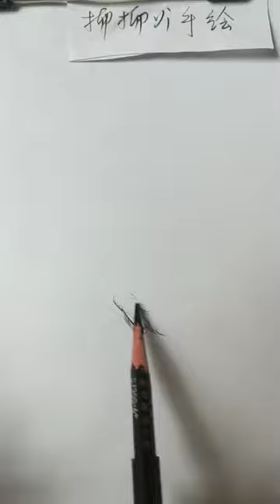How to draw a girl with ponytail hairstyle || Pencil sketch || Face Drawing || bir kız nasıl çizilir